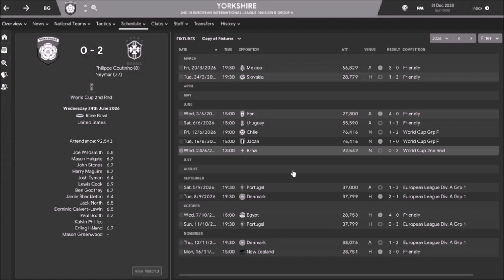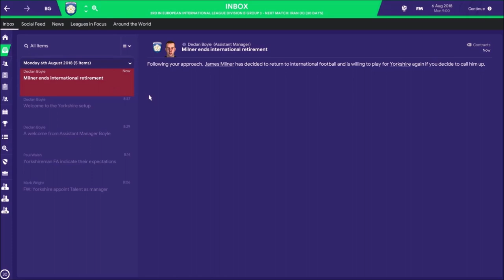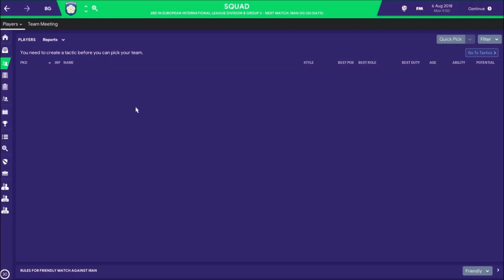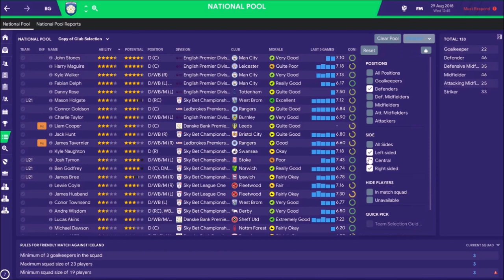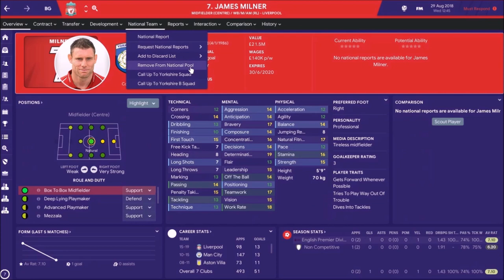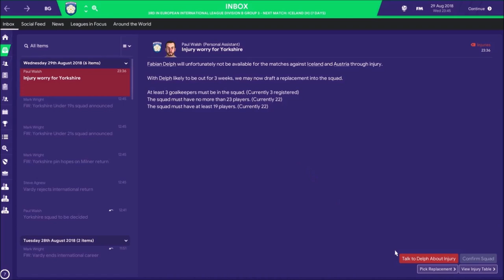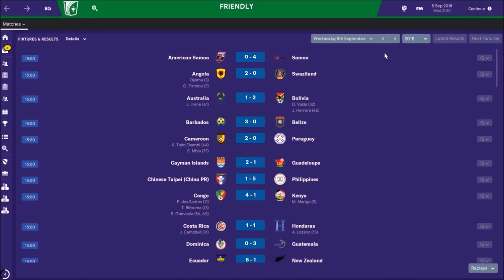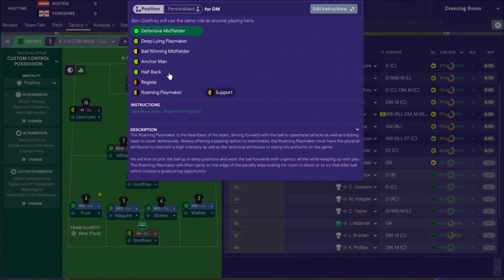Oh Captain, My Captain - Football Manager 2019 - Yorkshire National Team S1E1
Tom's first foray in to managing the Yorkshire Men's National Team